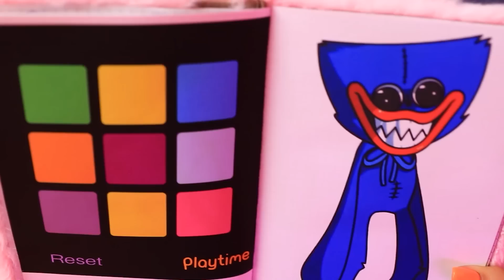Bokek Jadi Super Kaya! Tantangan Merenovasi Kamar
Kencangkan sabuk pengaman, para penggemar Oki, hari ini sudah menanti banyak sekali transformasi ✨! Aylin yang miskin 👧 menemukan peti emas dan siap membangun kamar yang mewah 🌇. Tonton sampai akhir untuk mengetahui tamu menarik yang akan datang untuk merayakan ulang tahunnya